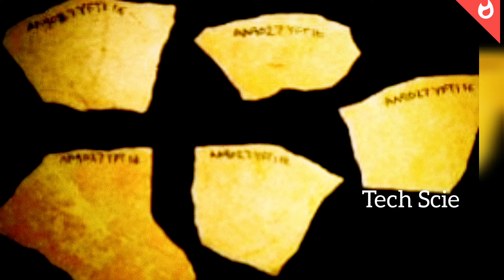Archaeologists Discover Oldest Direct Evidence for Honey Collecting in Africa in Ancient Clay Pots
TechScien

Please Support